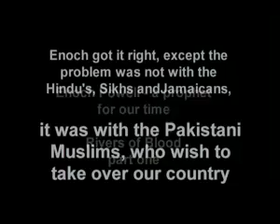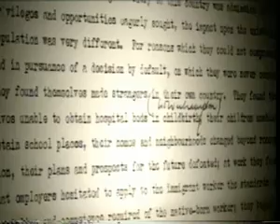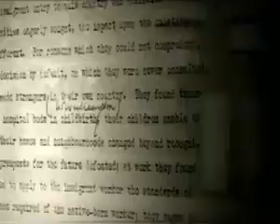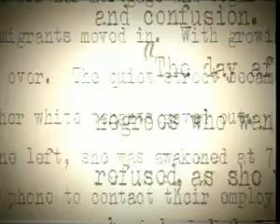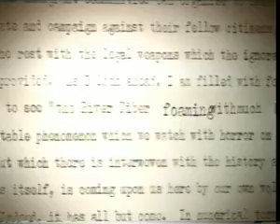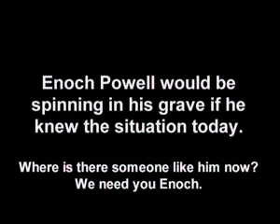Enoch Powell, Rivers of Blood.